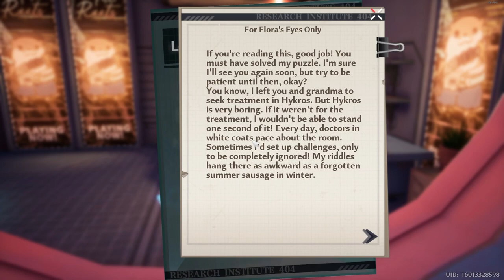[Tower of Fantasy] (2024) Samir & Huma Simulacra Story - Game of Cat & Mouse